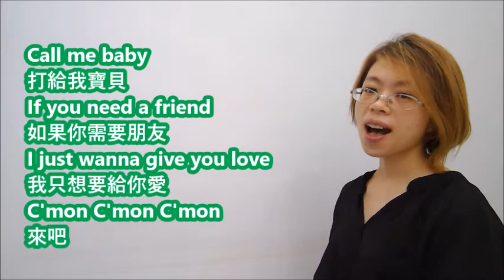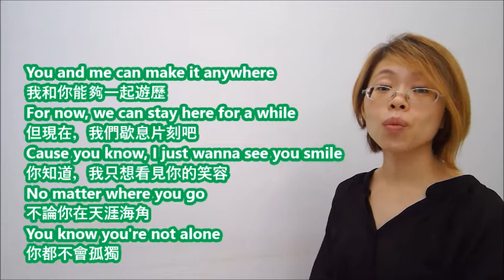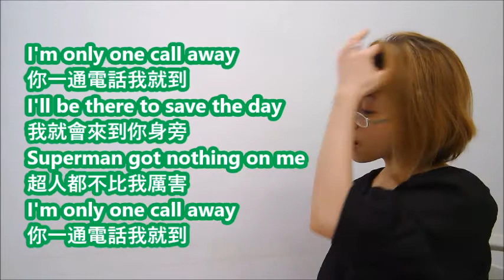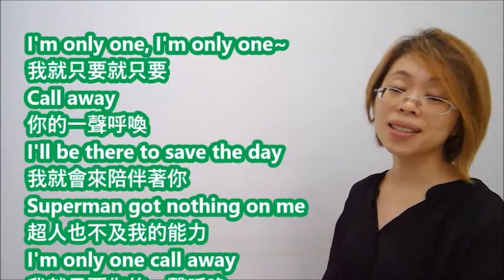【Learn English with Music-樂學英文】Charlie Puth - One Call Away (Cover by Iris)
To be a lover you have to be a sincere friend first. To receive you have to give first. That's the key message behind One Call Away: love means giving, not taking. Commitment is the real language that true love speaks. And that's the only call worth picking up.